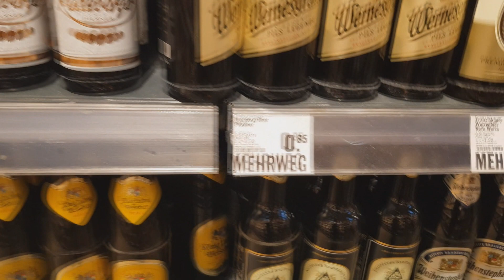아시아마트 + 독일마트 장보기 (두 시간 걸림)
한국인인 저도 먹어본적 없는 구절판을 죄렌양반이 만들어 보겠다고 합니다. 일단 그 시작은 장보기! 베를린의 한 아시아마트와 독일마트에서 필요한 것들을 샀어요. 무려 두 시간 동안에요. 본격적으로 구절판 만드는 영상도 곧 업로드 됩니다!